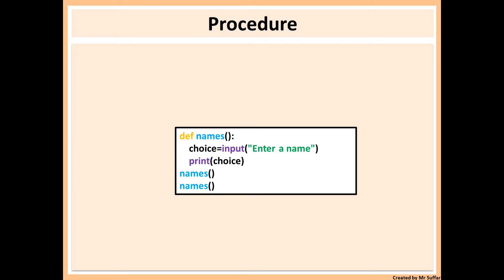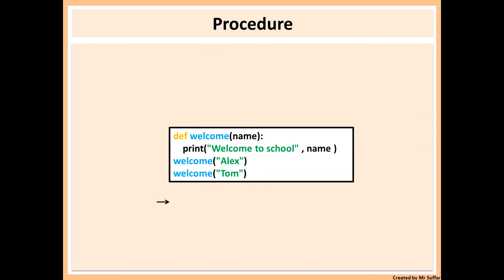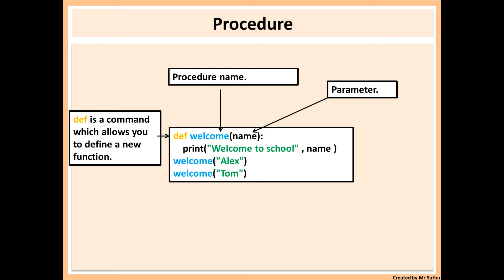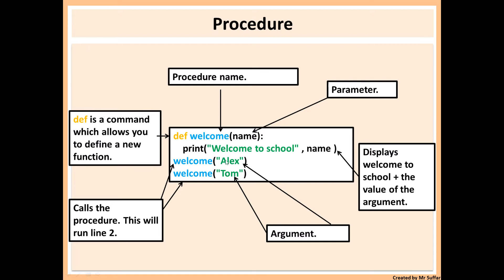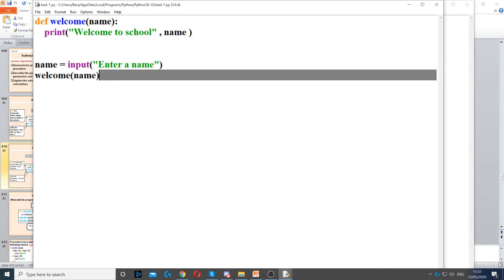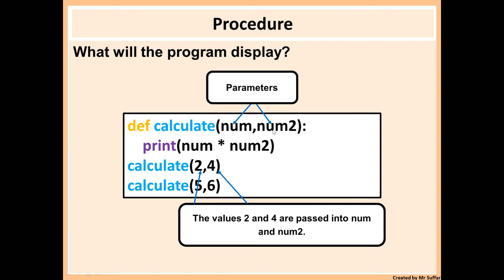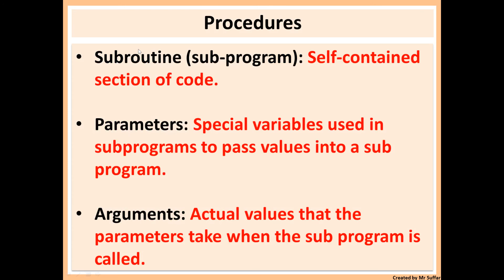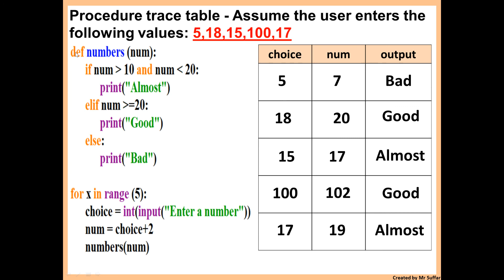Python Procedure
to download FREE python workbook, and theory revision guides for IGCSE CIE Computer Science.